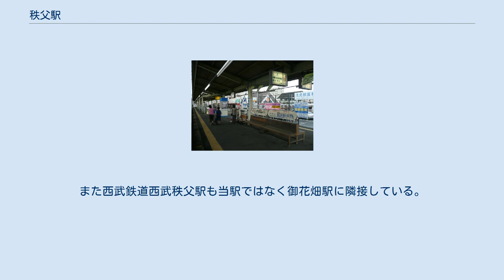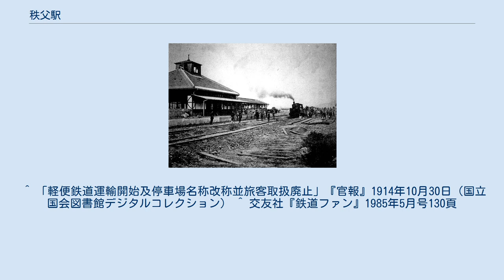秩父駅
秩父駅付近空中写真（1974年撮影 国土画像情報オルソ化空中写真（国土交通省より））東方向へ秩父セメント（現・太平洋セメント）への引込線が伸びている。
南西部には秩父神社。
 駅ホーム（2008年6月22日） 秩父駅（ちちぶえき）は、埼玉県秩父市宮側町にある、秩父鉄道秩父本線（秩父線）の駅である。
直営駅であり、管理駅として、大野原駅 - 武州日野駅（ただし御花畑駅、影森駅は自駅管理のため除く）間の各駅を管理している。
ホームと改札口は地下通路により連絡している。
 駅舎はホームの西側にあり、秩父地域地場産業振興センター（地場産センター）を兼ねている。
1Fは改札口と、秩父地域の物産が販売されている物産館、2Fは地場産展示紹介コーナーやレストランがある。
 かつての駅舎は1984年に、駅北東の聖地公園内に移築されており、国登録有形文化財に登録されている。
 駅前の通りは、数十メートルではあるが秩父市唯一の4車線の道路となっている。
 トイレは改札外にあり、水洗式である。
 かつては秩父セメント（現・太平洋セメント）秩父第一工場への引込線がデルタ線を形成していた。
このデルタ線では三峰口駅の転車台設置まで、SLパレオエクスプレスのC58形蒸気機関車が方向転換していた。
その他にも、2000系の入線時や、東武鉄道5000系などの方向転換もこのデルタ線でなされた。
 近年の乗車・降車人員の推移は下表のとおりである。
 ※秩父市役所は、隣の御花畑駅が最寄り駅である。
また西武鉄道西武秩父駅も当駅ではなく御花畑駅に隣接している。
 開業時の秩父駅駅舎（1914年） ^ 秩父地域地場産業振興センター ^ 国指定文化財等データベース ^ 秩父市誌続編三編集委員会編集『秩父市誌 続編三』575頁、埼玉県秩父市、1990年12月27日。
 ^ 「軽便鉄道運輸開始及停車場名称改称並旅客取扱廃止」『官報』1914年10月30日（国立国会図書館デジタルコレクション） ^ 交友社『鉄道ファン』1985年5月号130頁